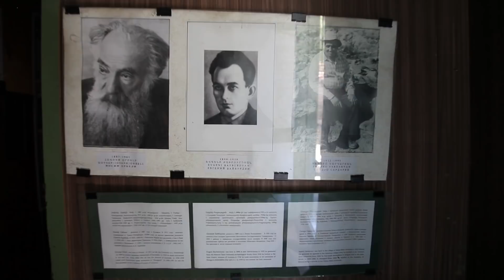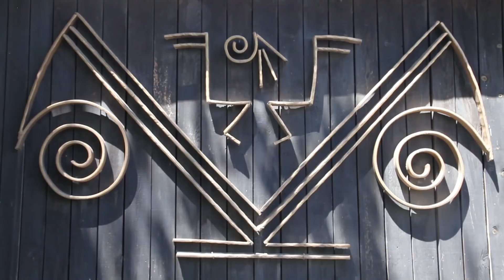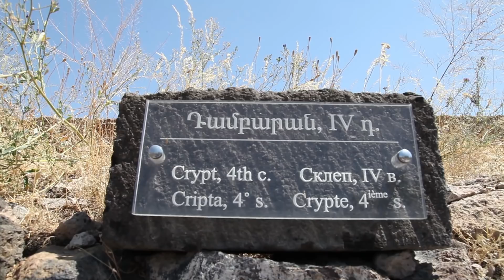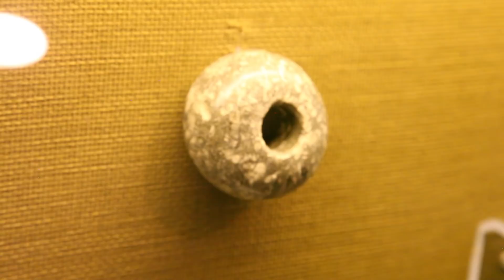О Шенгавитском поселении, о Культуре Шенгавита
Прговорим о Древней Цивилизации...О Шенгавитском поселении, о Культуре Шенгавита, о наших предках...И немного затроним Долину Царей найденную на территории Армении...Благодарю Архолога Акоб имоняна и Head of "Shengavit" branch в “Erebuni” Historical & Archaeological Museum-Reserve Աստղ Պողոսյան.